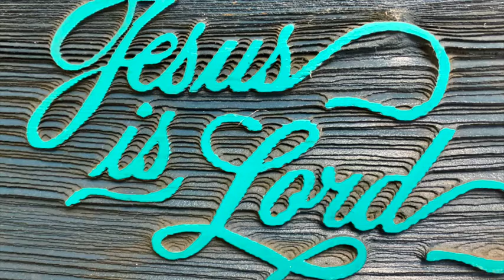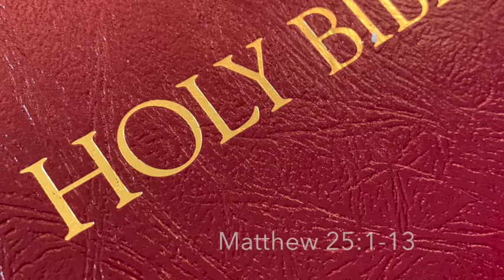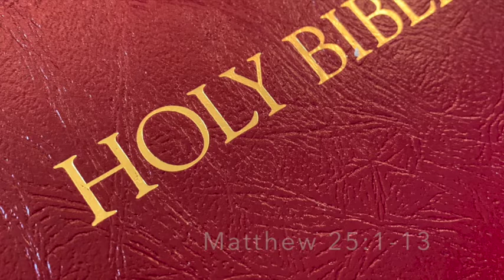PCC Naches Worship 11 8 2020